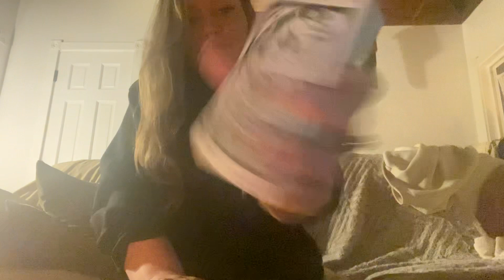37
CC 092623//1202PM

I was searching for an Edie/velvet underground video for the playlist roll I was on and mixing ideas of journey to the center of the universe w underground cinema, tying in the Edie theme.

but and the best - I realized I was drawing me in the future tonight. I never knew the two wands she’s holding were.. candy sticks? .. one at her hip, one at her head doing the model lifestyle pose.. were my cigarette and vape pen. Was holding at my side and the wind picked up so w my other hand holding my vape pen, brushed it out of my face .. and that’s what it was. Just didn’t know what cigarettes and vapes were at 3/4 years old, whatever age I was when I drew it. probably told how to write but and the best as the rest are just nonsensical backwards letters and fashion print. 329am *in the process of finding a full reference image of the drawing but meantime

341am

344am

w only pictures from the reading as my phone is out of storage.. I’ll make into a video later. wealth 10 of pentacles was one card that came up for them and what do you know.. I found $10 on the sidewalk on my way home from work yesterday. 353am how do I get universe to quadruple million that amount next time. I like a paid commute.

whenever something happens more than once, at least twice or three times (talking about signs but said right after the huge strength card…so everytime a guy gets hard..) you should pay attention, universe is trying to tell you something.. 525pm
notorious by innocently so. Saturn preys on my pure intentions.